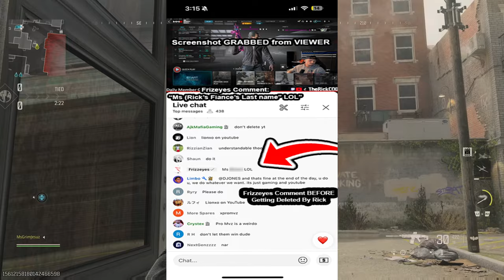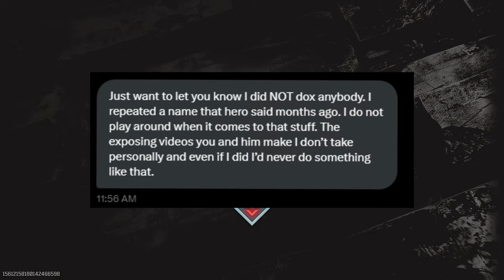SBMM has the CALL OF DUTY COMMUNITY AT EACH OTHERS THROATS and Activision LOVES It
Today were taking a look inside the drama unfolding within the Call of Duty Content Creator Sphere !
SBMM had the CALL OF DUTY COMMUNITY AT EACH OTHERS THROATS BEFORE BLACK OPS 6